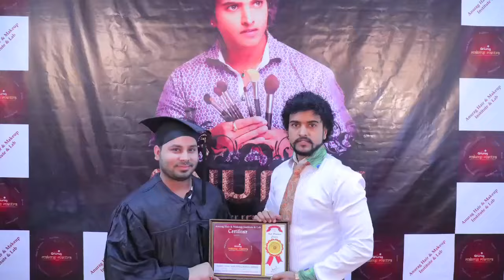magical moment :video: Days we made memorable Gurukul anurag makeup mantra, Dec batch any enquir